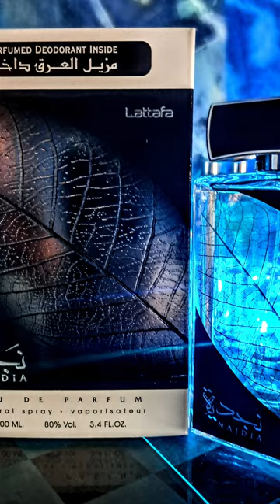Faconnable Riviera review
An amazing versatile $20 pick up